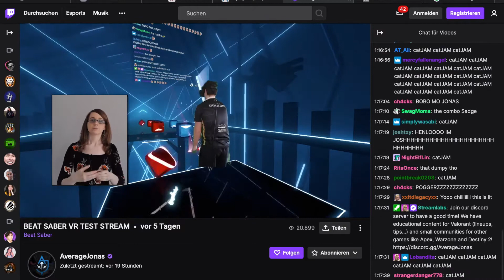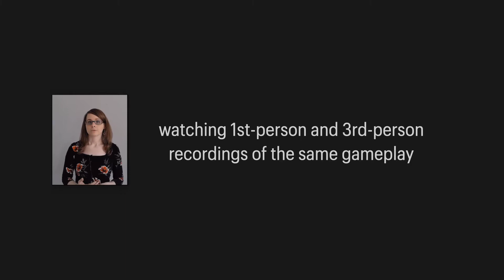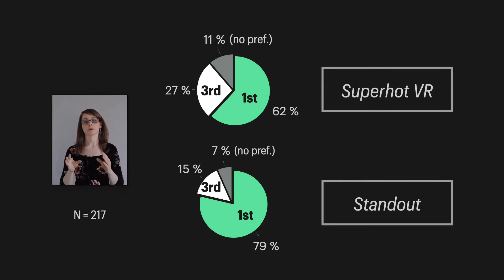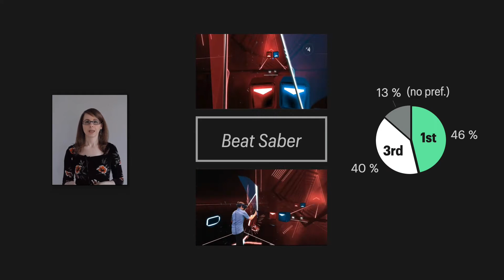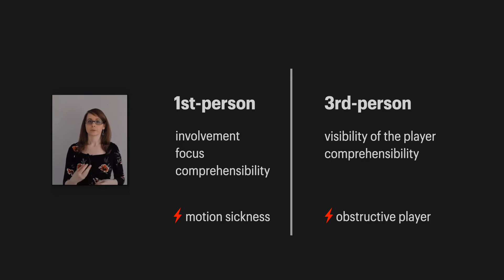Streaming VR Games to the Broad Audience: A Comparison of the First-Person and Third-Person ...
Streaming VR Games to the Broad Audience: A Comparison of the First-Person and Third-Person Perspectives
Katharina Emmerich, Andrey Krekhov, Sebastian Cmentowski, Jens Krueger

Session: Virtual Reality, Embodied Experiences, Toxicity

Abstract
The spectatorship experience for virtual reality (VR) games differs strongly from its non-VR precursor. When watching non-VR games on platforms such as Twitch, spectators just see what the player sees, as the physical interaction is mostly unimportant for the overall impression. In VR, the immersive full-body interaction is a crucial part of the player experience. Hence, content creators, such as streamers, often rely on green screens or similar solutions to offer a mixed-reality third-person view to disclose their full-body actions. Our work compares the most popular realizations of the first-person and the third-person perspective in an online survey (N = 217) with three different VR games.
Contrary to the current trend to stream in third-person, our key result is that most viewers prefer the first-person version, which they attribute mostly to the better focus on in-game actions and higher involvement. Based on the study insights, we provide design recommendations for both perspectives.